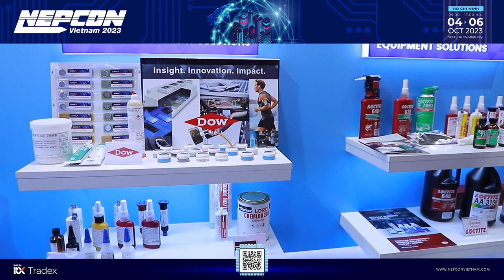Khu gian hàng N11-N16 tại Triển lãm NEPCON Vietnam 2023 - Hồ Chí Minh